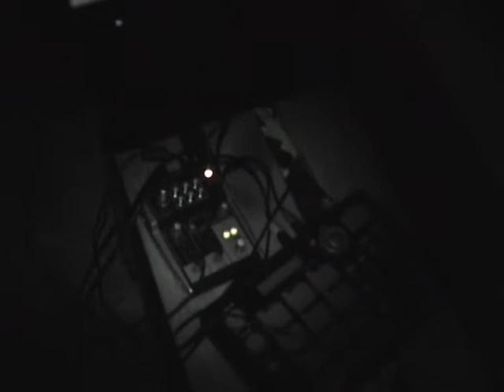Ghost.Stacion film EVP-Transkomunikacja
Na filmie są tylko fragmenty wybrane w czasie robienia sesji wyłączaliśmy kamerę ,tej nocy nie udało się wyłapać żadnych sygnałów na tym cmentarzu wcześniej udało się wyłapać głosy oraz sygnały których nie sposób racjonalnie wytłumaczyć , to nie jest prosta sprawa zależy od trafienia w odpowiedni moment w roku 2014 udało się to 4 razy pomimo wielu prób , dziwną sprawą jest to że głosy które uda się nagrać to dwa lub jedno słowo rzadko zdania , niektóre z nich są bardzo wyrażne i są jakby odpowiedzią na zadawane pytania np rozkładam sprzęt zadaje pytanie i odrazu pada słowo "jestem" sesja trwa 15 minut i żaden dzwięk się już więcej nie pojawia ,cały czas eksperymentuje aby dokonać przynajmniej częściowej konwersacji z obiema stronami w jednym z przypadków padło raz pełne zdanie które w oryginale było jakby zawarte w krótkiej jednej paczce dopiero po spowolnieniu wielokrotnym udało się usłyszeć całe zdanie , najbardziej spektakularnym nagraniem z dnia 13 sierpnia 2014 było potwierdzenie na wykrywacze duchów czyjejś obecności a następnie po krótkim sygnale padło słowo "Paweł" żałuje bardzo że nie miałem włączonych kamer byłem pewien że znowu nic się nie nagra ale tego ranka bardzo się pomyliłem , zastanawia mnie to dlaczego tak trudno jest uzyskać pełną konwersację ,padnie jedno lub dwa słowa miernik da sygnały i koniec , np prowokuje zachęcam do rozmowy i kiedy już mam kończyć miernik daje sygnał pada słowo ,to ja przedłużam sesję i to nic nie daje z tym słowem "Paweł" głos i sygnał na miernik padły po około 15 minutach przedłużyłem sesję do godziny i cisza nic , nawet na kamerach które potem włączyłem też nic . Będę próbował nadal zobaczymy może się w końcu uda , głosy możecie posłuchać na moim kanale Ghost.Stacion polecam użyć dużych dynamicznych słuchawek .LINK MÓJ PROFIL FB